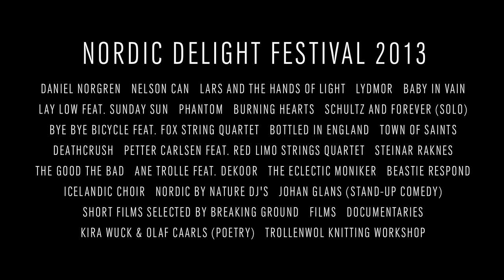Nordic Delight Festival 2013 official aftermovie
Nordic Delight Festival 2013
- a Nordic music and lifestyle expedition -

Line-up: Daniel Norgren / Nelson Can / Lars and the Hands of Light / Lydmor feat. Maarten Vos / Baby in Vain / Lay Low (solo) feat. Sunday Sun / Phantom / Burning Hearts / Schultz and Forever (solo) / Bye Bye Bicycle feat. Fox String Quartet / Bottled in England / Town of Saints / Deathcrush / Petter Carlsen (solo) feat. Red Limo String Quartet / Steinar Raknes / The Good The Bad / Ane Trolle feat. DeKoor / The Eclectic Moniker / Beastie Respond / Icelandic Choir / Nordic By Nature dj's / Johan Glans (stand-up comedy) / Short films selected by Breaking Ground / films / documentaries / Kira Wuck & Olaf Caarls (poetry) / Trollenwol knitting workshop

Saturday, March 2nd 2013
NUtrecht & dB's - Utrecht (NL)

Experience the culture of Northern Europe at Nordic Delight Festival. Besides music, discover many Scandinavian delights, such as film, stand-up comedy, fashion, design and of course the Northern European cuisine. We have selected a fabulous location to reinforce the experience.

Background:
Design, fashion, film, art and music from Northern Europe nowadays reaches more and more Dutch people. From this love of Northern European culture Nordic Delight was born. Nordic Delight creates a platform for all these facets together and also introduces new artists.